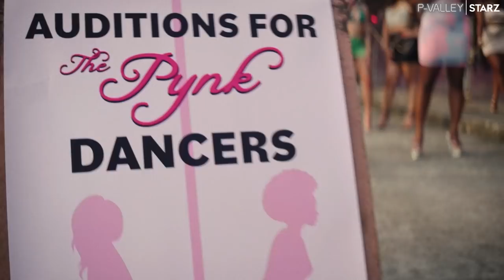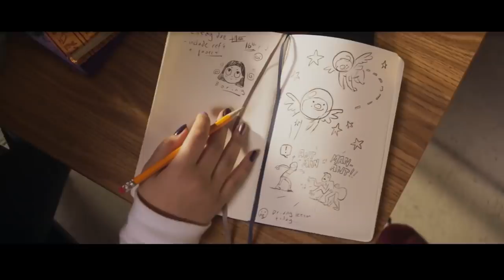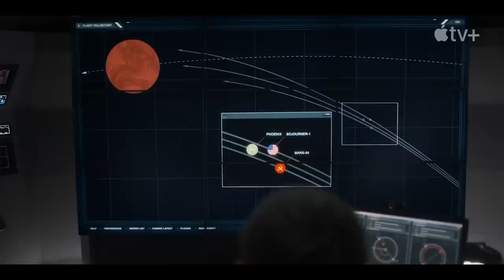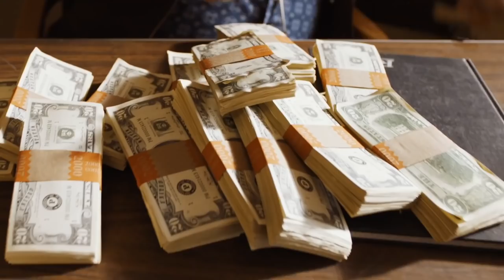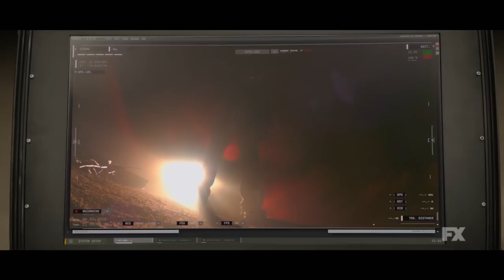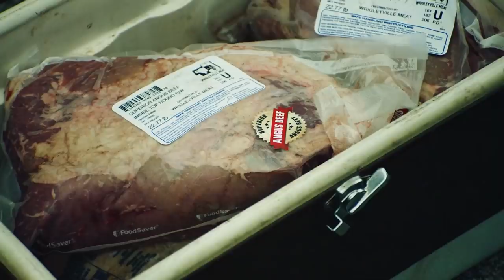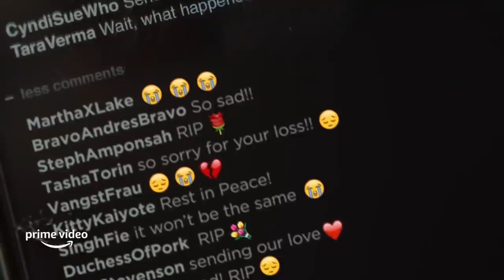Top TV Shows Premiering in June 2022 | Rotten Tomatoes TV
Check out trailers for the hot new and returning TV shows coming out in June 2022!

00:00 The Orville: New Horizons - Season 3
02:38 This Is Going to Hurt - Limited Series
04:08 The Boys - Season 3
06:43 Physical - Season 2
08:53 P-Valley - Season 2
10:32 Irma Vep - Limited Series
11:36 Ms. Marvel - Season 1
13:23 Queer as Folk - Season 1
15:54 For All Mankind - Season 3
17:38 First Kill - Season 1
19:40 Evil - Season 3
21:39 Dark Winds - Season 1
23:38 Becoming Elizabeth - Season 1
25:38 Love, Victor - Season 3
27:56 Players - Season 1
30:40 The Old Man - Season 1
32:52 Animal Kingdom - Season 6
33:52 The Umbrella Academy - Season 3
36:02 The Bear - Season 1
37:33 Money Heist: Korea - Joint Economic Area - Season 1
38:43 Chloe - Season 1
41:01 Westworld - Season 4